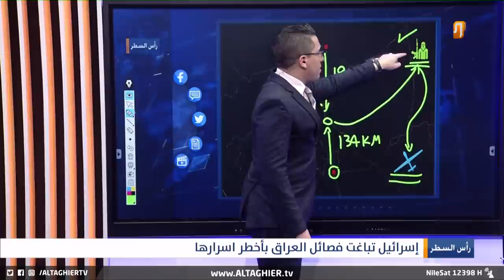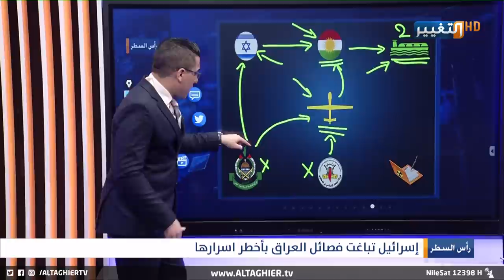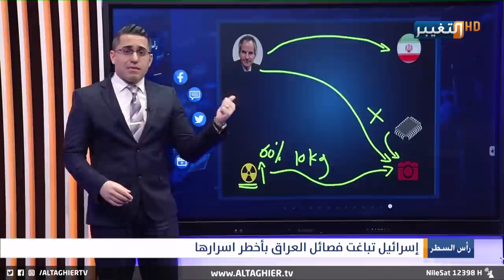شاهد موقع تدريب ميليشيات العراق السري في ايران